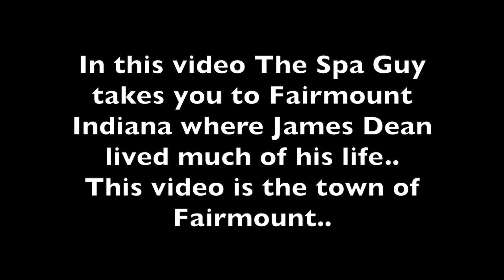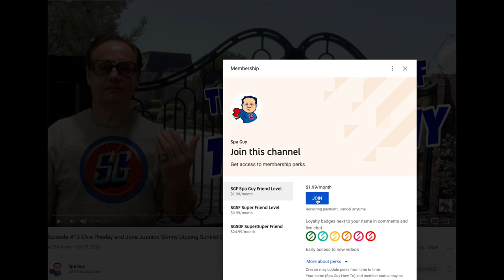Episode #1 James Dean Series Fairmount Indiana Raised Here What does the town look like?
In this video The Spa Guy takes you to the Area of Indiana where he was born and raised for the biggest part of his life. Fairmont and Marion.. We explore and do photo line ups of the many photos taken by Dennis Stock and others was well as the Down Town, High School, Funeral Home, Funeral Church, Cemetery and Grave, Motorcycle, Shop, Home Place, Birth Home Spot and his Mother's Grave..  Like, Share, Join and Subscribe..